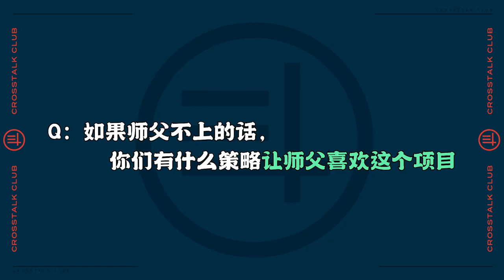张鹤伦张九南谈郭德纲郭麒麟喜好 EP7丨花絮丨德云斗笑社S2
《德云斗笑社S2》解密中国传统相声团体的真人秀节目。德云社的青年相声演员们走出舒适圈，与生活中的热点接轨。
◆ 出演嘉宾: 郭德纲、于谦、岳云鹏、栾云平、烧饼、曹鹤阳、张鹤伦、阎鹤祥、孟鹤堂、张九龄、杨九郎、王九龙、周九良、张九南、何九华、尚九熙、秦霄贤、刘筱亭、高筱贝